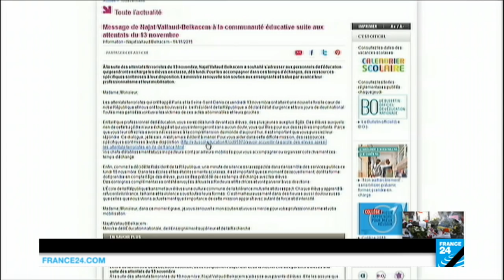Paris Attacks: As schools reopen, how to explain the horror to the children?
After a week-end like no other, these children are going back to their routine. With many overwhelmed, confused and distressed, teachers are getting ready to reassure and explain.